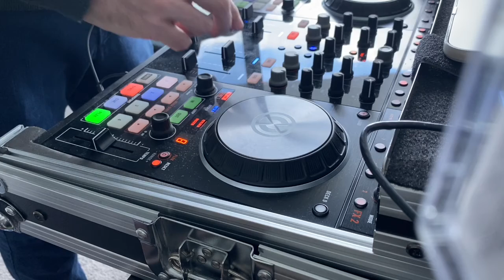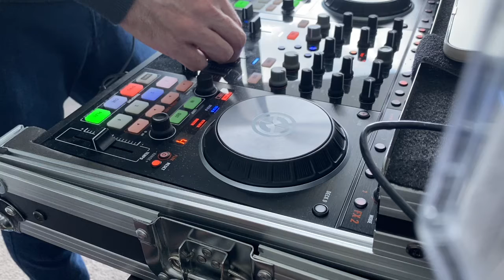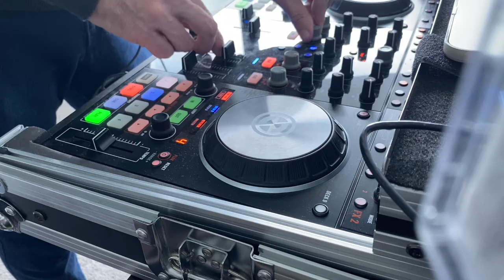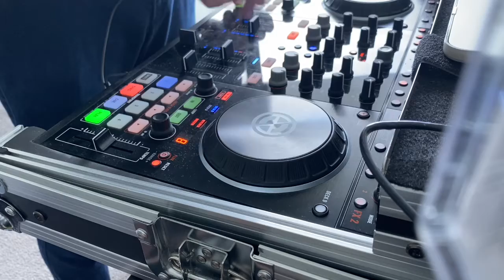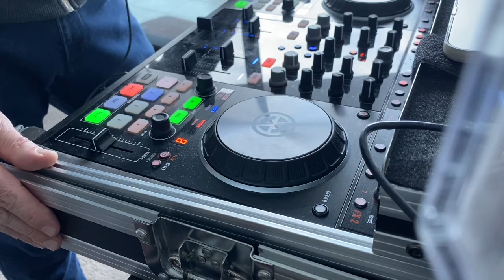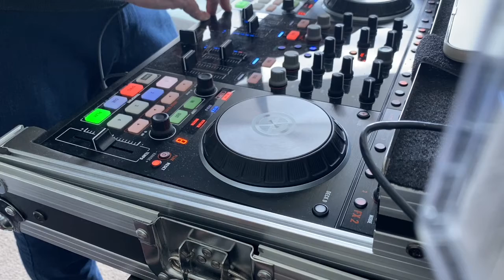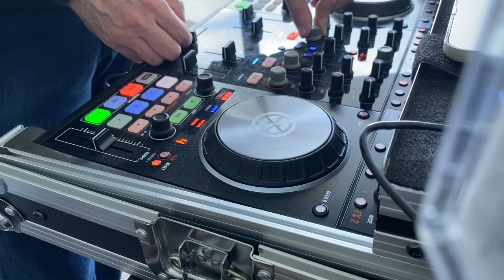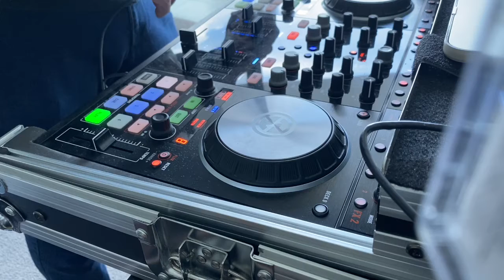Chill Mix. DJ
DJ Chill Mix